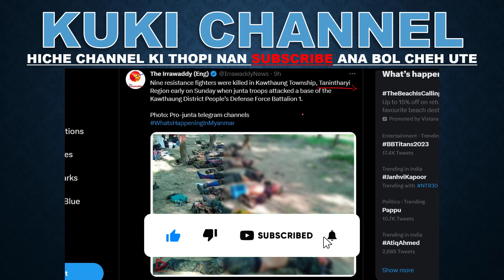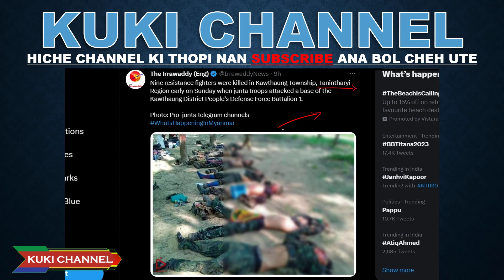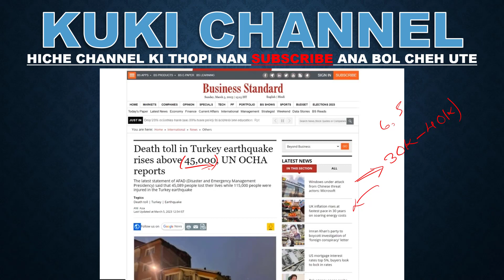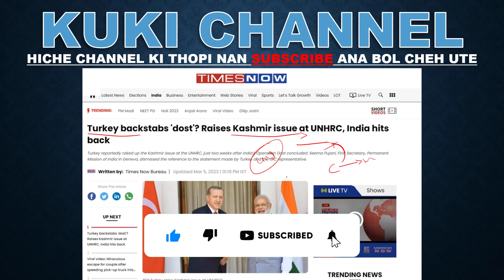KOLGAM BOINA LEH INDIA BOINA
INDIA BOINA LEH KOLGAM BOI NA HO AHIL CHEN NA NEO CHA HIN NEI KIT TAO TE.